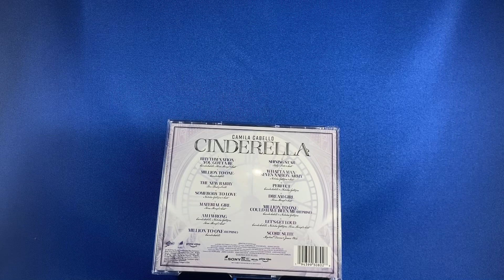CD: Cinderella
Original Motion Picture Soundtrack | Amazon Original Movie